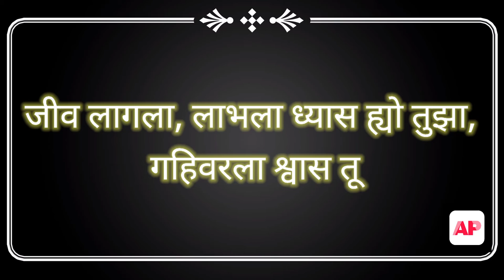Love status/जीव दंगला गुंगला/Marathi love status/Marathi song/heart touching/Marathi whatsapp status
Love status
जीव दंगला गुंगला
Marathi love ❤ status
jogwa Marathi song
Marathi new love song
Jogwa Marathi movie song video